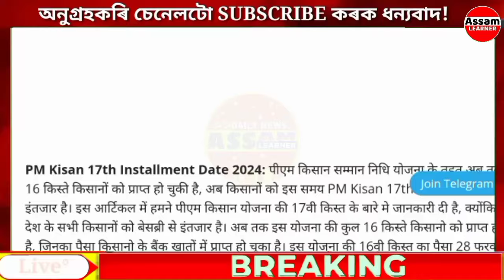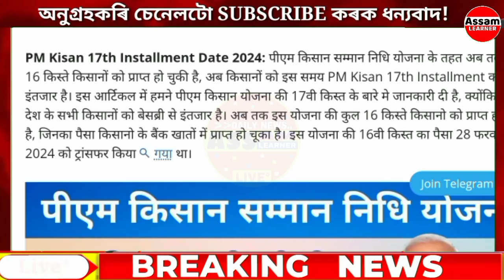Important Update for pm kisan scheme || Pm Kisan 17th Installment Release final date 2024 || assam